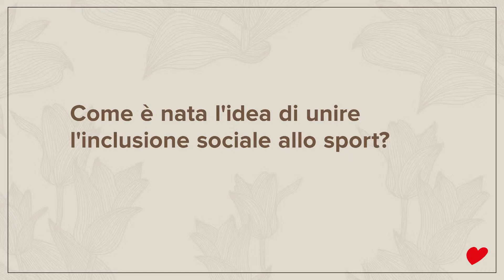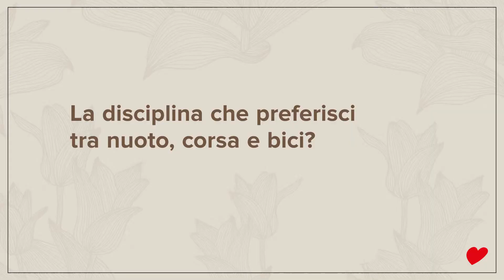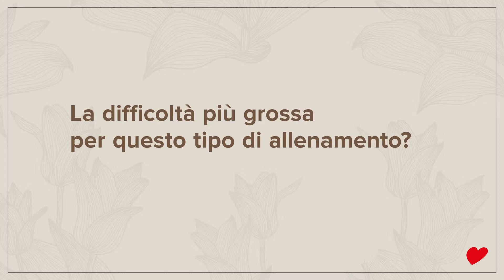The Human Factor - L'intervista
Firenze - 11/06/2018 In occasione della conferenza stampa di presentazione di "The Human Factor" abbiamo fatto due chiacchiere con Matteo Venzi e Andrea Gelli. I fondatori di Rolling Dreamers raccontano il progetto e presentano Mbaye Sarr e Oumar Sylla, i due ragazzi richiedenti asilo che con loro si stanno preparando alla Santini Trio di Senigallia.